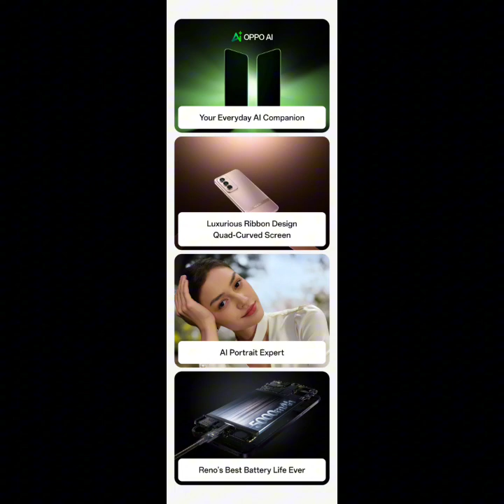Oppo Reno 12 Pro 5g Series Launched | Price and Features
Doston aaj ke iss video me apko maine Oppo Reno 12 Pro 5g ke features and price ke bare me bataya hai yadi koi question hai to comment jarur kariye.

1. Oppo Reno 12 Pro 5g New Model
2. Oppo Reno 12 Pro 5g Price
3. Oppo Reno 12 Pro 5g review
4. Oppo Reno 12 Pro 5g features
5. Oppo Reno 12 Pro 5g Unboxing
6. Oppo Reno 12 Pro 5g specifications
7. Oppo Reno 12 Pro 5g first look
8. Oppo Reno 12 Pro 5g at 40000
9. New Oppo Reno 12 Pro 5g For 40000
10. Best mobile phone under 40k
11. Oppo Reno 12 Pro 5g Unboxing india
12. Oppo Reno 12 Pro 5g Unboxing By Ramkishun